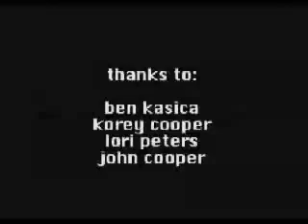Skillet Ben Kasica Guitarrista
Ben kasica guitarrista de skillet 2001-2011